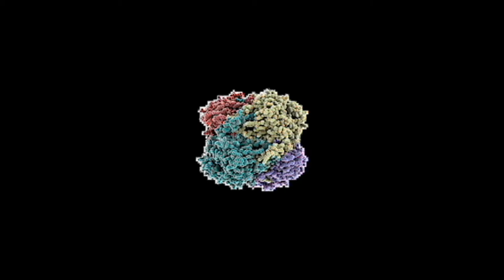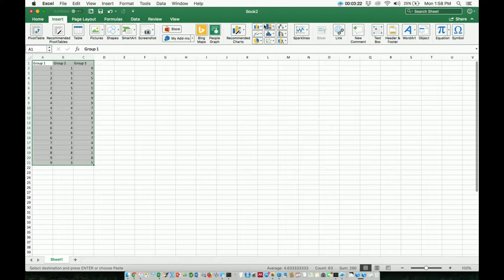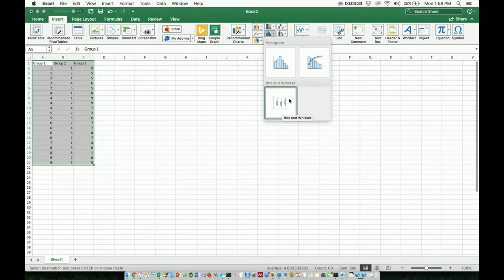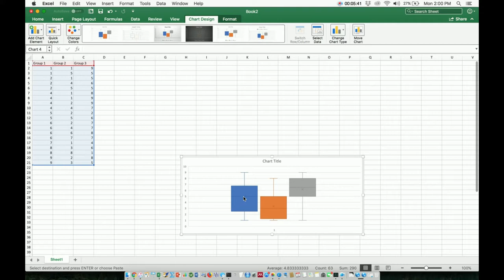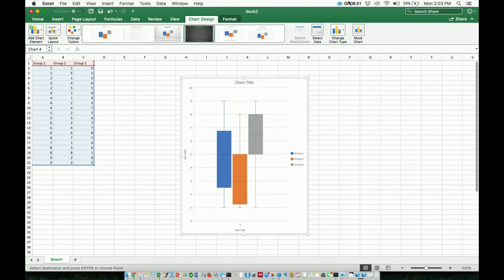NO BS: Construct a Box-and-Whisker Plot in Excel